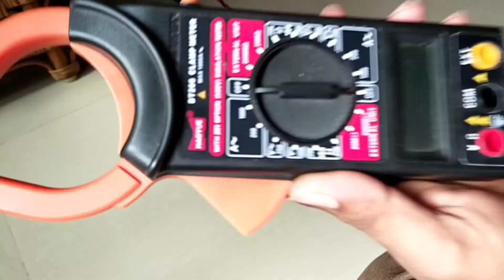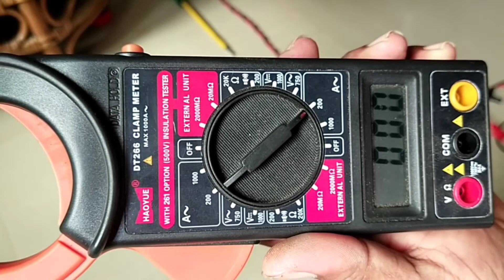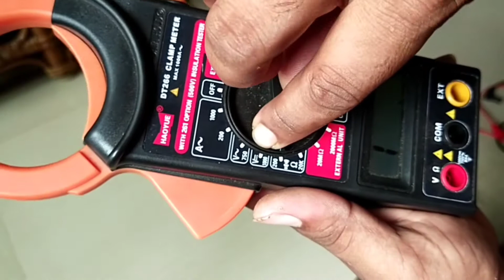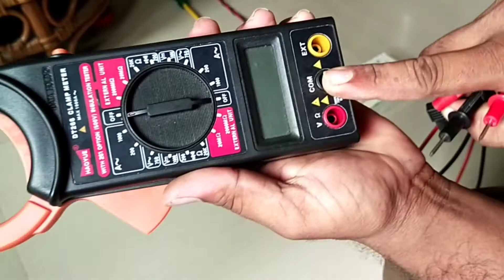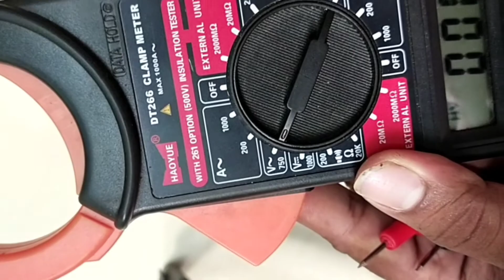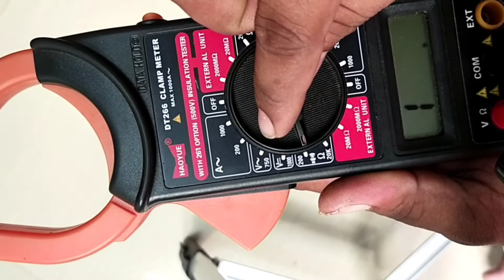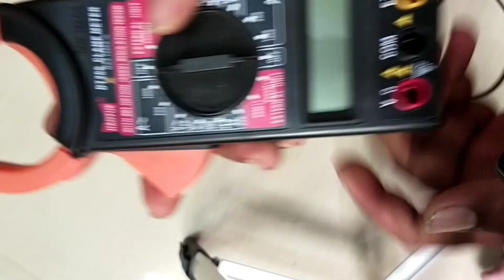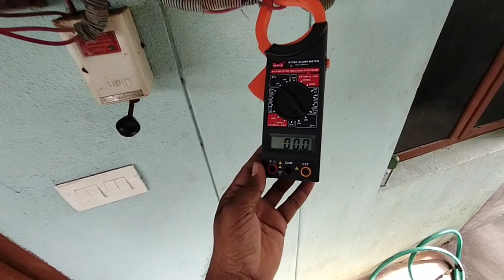how to use clampmeater in telugu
ఇలాంటి మరెన్నో వీడియోలు కోసం నా ఛానల్ సబ్స్క్రైబ్ చేయండి
నా నెక్స్ట్ వీడియోలో ఎలక్ట్రికల్ మీటర్ యూనిట్స్ ఎలా చూడాలో తెలుసుకుందాం